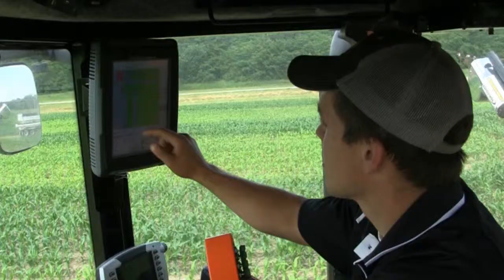MCC Agricultural Programs (02)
When students graduate from our agriculture programs they have more than an education, they have a resume. A key component of our programs, the foundation on which they are built, is the cooperative work experience. Students spend a large share of their time getting on-the-job experience at agriculturally-related businesses.

That pays tremendous dividends for our students in a number of different ways. One of the biggest is that they have more than classroom grades to show for the time they spend earning their degree. They can show a prospective employer an actual resume of work experience, giving them a leg up on students from other colleges who are competing for those same jobs.

A second big advantage is that, well, it pays. Students can actually earn enough money during their time in college to pay off their college education. In fact, many students even have a little spending money left over after they pay their bills.